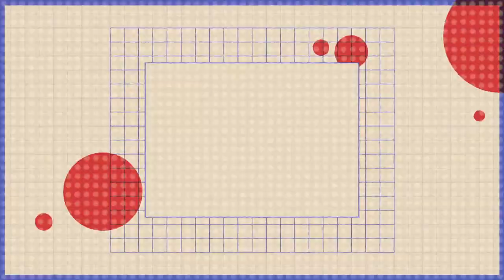Brain Power series investigates whether Pierre Gasly is superhuman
Scuderia AlphaTauri star undergoes memory and “cognitive mapping” test.